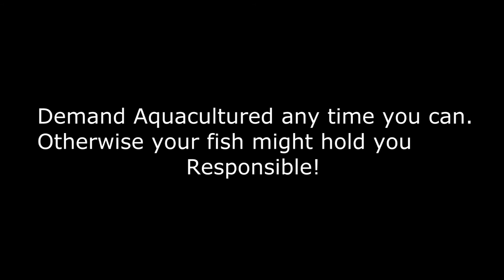Aquacultured fish vrs wild caught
just a funny video to show how some fish don't like people. The music is some one playing AC/DC back in black it is not ac/dc playing just a good song.